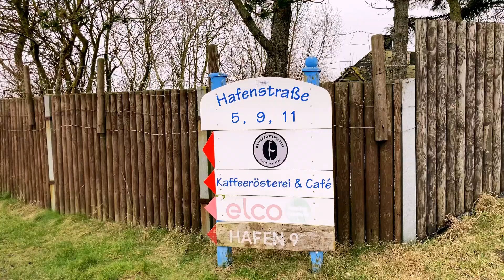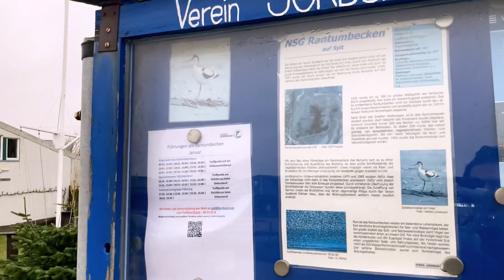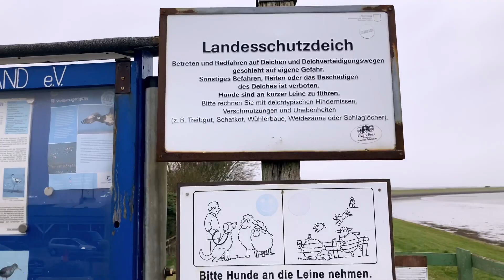Rantum Hafen/Sylt/2022 Januar 🇩🇪 (Walking in Rantum Hafen)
I show you everything on Sylt ❤️